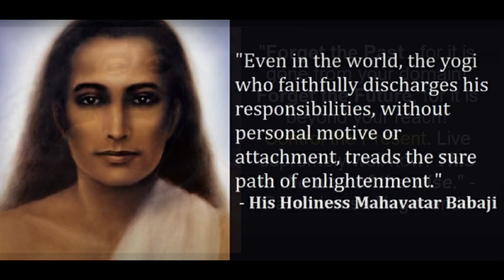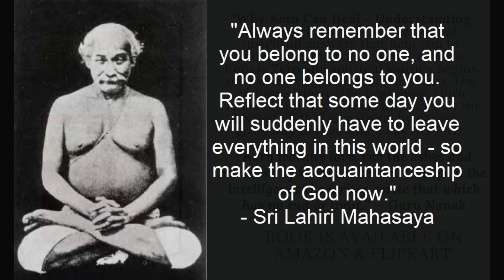How to determine the quality of Rahu in your birth chart?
Welcome back to the astrology youtube channel of Acharya Addittya Tamhankar. In this podcast, Acharya Ji discusses the role of rahu in one's life and the quality of rahu in birth chart. Acharya Ji mentions the significance of Rahu in astrology, particularly in relation to intellectualism and desires. Exalted rahu means your desires are at their peak, and the greater the desires, the greater are the miseries of life. Watch the full podcast to know more about Rahu in birth chart.

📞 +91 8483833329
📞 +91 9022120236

Topics Covered -
rahu
rahu in birth chart
rahu in birth chart astrology
rahu in astrology
rahu remedy in astrology
rahu planet in astrology
rahu in vedic astrology
role of rahu in astrology
rahu in astrology in english
role of rahu in birth chart
rahu in birth chart analysis
rahu in birth chart characteristics
rahu in birth chart effects
how to find rahu in birth chart
impact of rahu in birth chart
what is rahu in birth chart
effects of rahu in birth chart